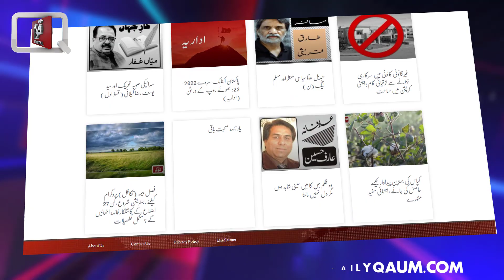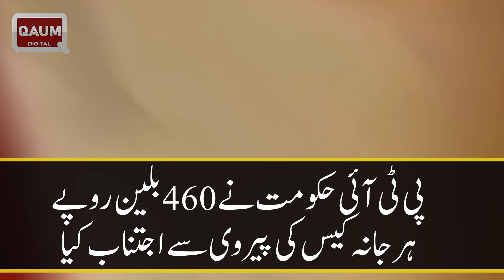Imran Khan's front person Farah Gogi's corruption story has come out Viral Video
How much did Farah Gogi's tangible and intangible assets increase in just three years?
What did Farah Gogi benefit from the tax amnesty scheme announced in 2018?
How much did Farah Gogi's number of bank accounts in Pakistan increase from 2019 to 2021?
 Farah Gogi's tangible and intangible assets have increased by Rs 4520 million from 2017 to 2020 and Farah Gogi's self-disclosed assets are Rs 950 million in 2020, while Farah Gogi's intangible but owned assets are Rs 3825 million.